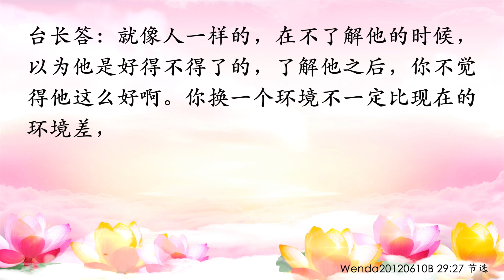卢台长【节目录音+字幕】修心和工作没法平衡怎么办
修心和工作没法平衡怎么办 wenda20120610B  29:27  玄艺问答

女听众：我还有一个难题，现在修心和工作这个问题我没法平衡。因为每天早晚念经做功课，还要念小房子，我现在就没有精力去搞好工作。可是一个很现实的问题，要是不投入到工作当中，可能就会下岗了。这怎么办啊？

台长答：很简单，如果你不想下岗，那就好好工作；如果你有能力的，那就好好修心，就这么简单，自己去把它平衡（时间不够用啊）不能平衡，就是没有智慧！时间像海绵靠挤的，时间是挤得出来的（真的挤不出来，我把所有时间都用在这个……）我告诉你，少睡点觉吧。一天能睡八小时觉就可以了（哪有睡八个小时呀！五点钟起床做功课，七点钟去上班，晚上八点钟回来再做功课念小房子，连洗衣服的时间都没有）你几点钟睡觉啊（十一点以后，或十二点左右吧）就算十一点吧，睡到早上五点钟，六个小时（然后六点开始做功课，做到七点钟，吃早饭去上班，然后八点钟下班回来功课）路上为什么不念？（第一个我觉得路上比较吵念经不太好，第二个路上的时间都用来听你的录音啊。我那个是很有压力的工作，要求下了班也得把时间用到工作上，不然这个工作是干不好的。我真的没有时间，因为我的工作面临着马上被拜拜的境地了）知道了。没关系的，我告诉你，跟观世音菩萨讲：“观世音菩萨，我现在没时间念经，我要好好修心，怎么怎么……”我们这里经常有人，换了一个更好的工作，好好念经的。你把住这个地方以为就是好的？就像人一样的，在不了解他的时候，以为他是好得不得了的，了解他之后，你不觉得他这么好啊。你换一个环境不一定比现在的环境差，你现在老把住这个地方，你能发现新的地方吗？塞翁失马，焉知非福啊（明白了）

11 CHANG CHARN ROAD #05-01, SHRIRO HOUSE, SINGAPORE 159640.